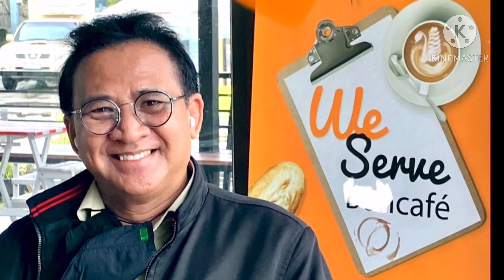แรมโบ้ ธนกร 2 ผู้พิทักษ์ รักลุงตู่